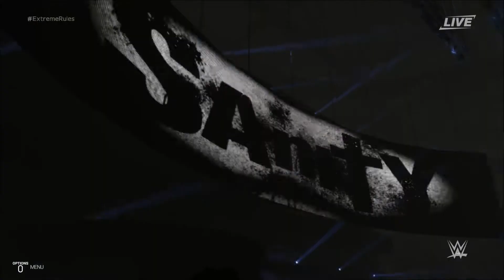WWE 2K19 - Random Match - Hanson Vs Eric Young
The WWE2K19 Random Match Series Is Back. This Is The Chance For You Guys To See The Matches You Want To See On WWE 2K19. Drop Your Suggestions Down Below